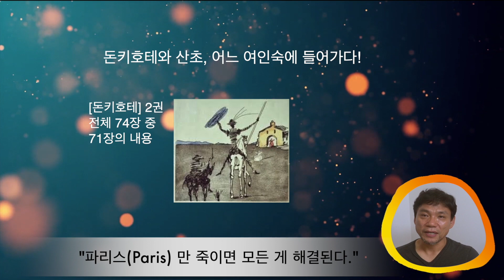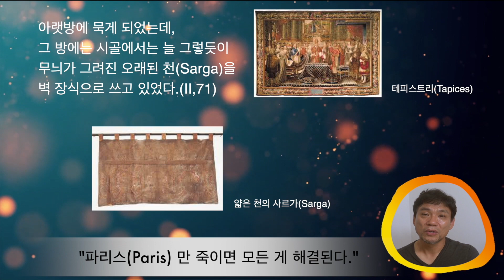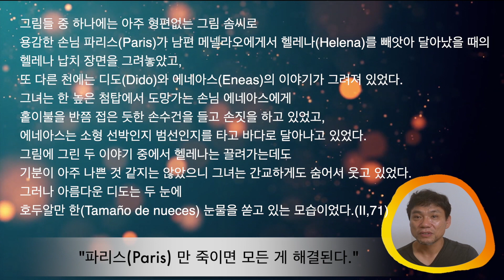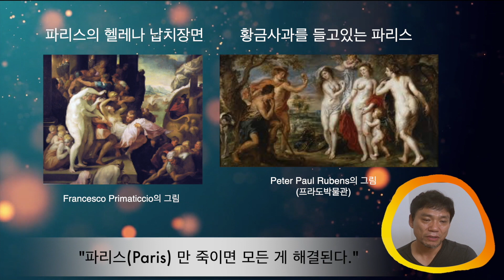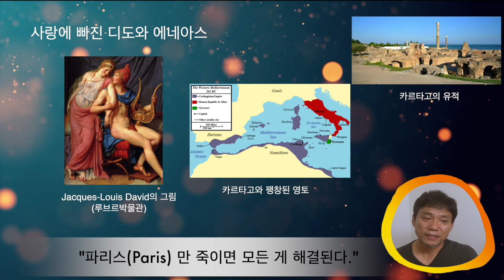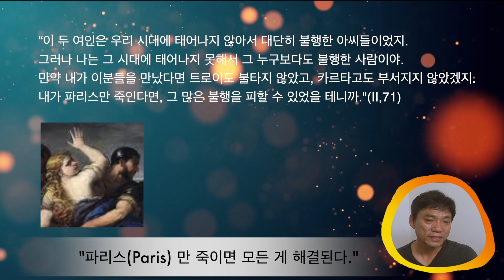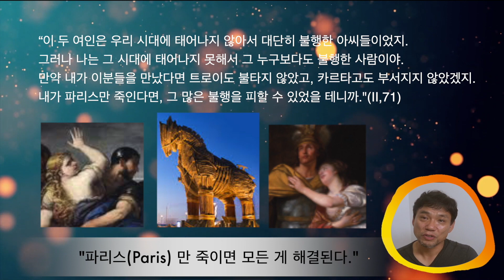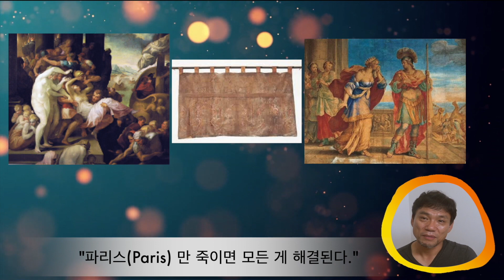돈키호테 강의 @ "파리스(Paris) 만 죽이면, 모든 게 해결돼!" / Helena y Dido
돈키호테] 2권의 71장에는 돈키호테와 산초가 집으로 돌아오다가 여인숙에 머물게 되는 이야기가 나온다.

돈키호테는 배정받은 방에 들어가면서, 벽에 걸려있는 천을 보게 되는데, 거기에는 [파리스가 헬레나를 납치하는 장면]과  [카르타고를 떠나는 아이네아이스를 향해 눈물을 흘리는 디도]의 그림이 그려져있었다.

두 그림을 보면서, 돈키호테는 '형편없는 그림'이라고 평하고 있지만, 작품 하나에는 끌려가면서도 뒤로는 미소를 짓는 헬레나의 모습이 실감나게 그려진 것이나, 디도의 눈물이 호두알 만큼이나 크게 그려진 것을 말하는 것을 봐서는, 엉터리 화가는 두 장면의 핵심 포인트는 잘 잡은 것으로 보인다.

헬레나는 납치된 것이 아니라, 바람둥이 파리스를 사랑하게 되었다는 의미일 것이고, 디도의 큰 눈물은, 그녀의 사무친 감정이 결국, 로마와 카르타고의 길고 큰 전쟁의 서막이었다는 점에 있어서 매우 의미있는 그림이 되겠다.

이것들은 모두 트로이의 왕자 파리스가 황금사과를 아프로디테(아프로디따, 비너스)에게 줌으로써 발단이 되었으니, 돈키호테는 말한다.

"내가 그 때 태어나, 파리스 만 죽였다면, 이 모든 불행은 없었을텐데!"

물론, 이 [돈키호테]에 이 장면들을 쓰고 있는 세르반테스의 지적 호기심과 폭넓은 독서에 대해 다시 한 번 인식하는 계기가 된다.